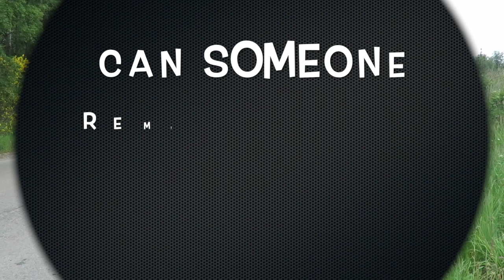Supercar meets pothole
Supercar driver travels 100's of miles to see dangerous Evanton pothole !